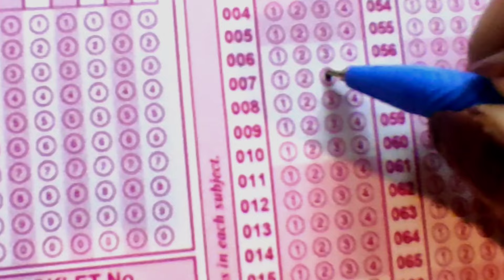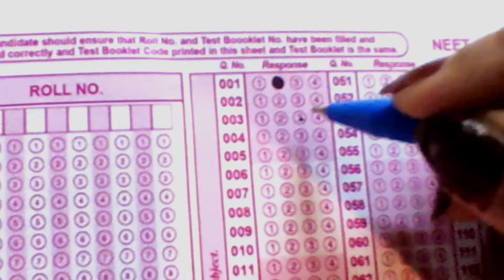Correct way to fill OMR sheet 💯 | CUET 2024 | WalkInWithArpi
Welcome to WalkInWithArpi - Your ultimate guide to college life! Join us for inspiring student spotlights, survival tips, campus adventures and a supportive community.

CUET Preparation
Delhi University Admission
CUET Tips
Last Minute Exam Tips
Exam Stress Management
Revision Strategies
CUET Mock Tests
DU Colleges
CUET Exam Day Tips
Strategy to crack CUET 2024
How to prepare for CUET 2024
CUET Preparation strategy by SRCC student
CUET 2024 Prep strategy
cuet 2024 preparation strategy
how to prepare for cuet
cuet 2024 preparation cuet adda247
cuet 2024 strategy
cuet 2024 domain strategy
cuet 2024 by gokul chhabra
cuet 2024 sunil panda
cuet 2024 shipra mishra
cuet 2024 English preparation
cuet General Test preparation
cuet 2024 rajat arora

[Note : This is purely my point of view and following depends upon person to person. There are no mandatory guidelines to fill OMR sheet]]